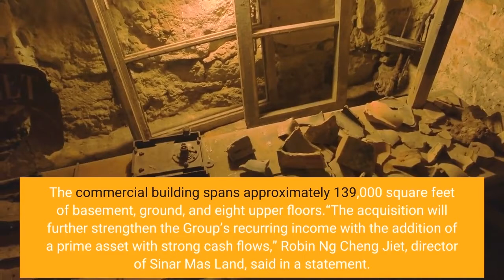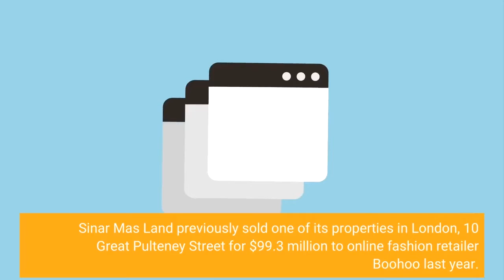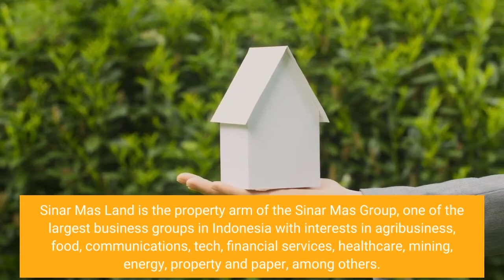Indonesia’s Widjaja Family Country’s Second Richest Buys Central London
Singapore listed Sinar Mas Land–controlled by Indonesia's second richest family, the Widjajas–through its unit, SML Strand has entered a sale and purchase agreement with Land Securities Group for a commercial building in central London for 195 million pound ($240 million) according to a filing to the Singapore Stock Exchange on Thursday. The family’s latest acquisition, a freehold property known as 32-50 Strand, London, is located in a prime location that sits next to Charing Cross station and is a walk away from Trafalgar Square. The commercial building spans approximately 139,000 square feet of basement, ground, and eight upper floors.“The acquisition will further strengthen the Group’s recurring income with the addition of a prime asset with strong cash flows,” Robin Ng Cheng Jiet, director of Sinar Mas Land, said in a statement. The group plans to use a combination of internal cash and loans to finance the acquisition that aimed to be completed in late in June. After completion, the property will become one of the group’s subsidiaries. Sinar Mas Land previously sold one of its properties in London, 10 Great Pulteney Street for $99.3 million to online fashion retailer Boohoo last year. It still holds another property near London, the Alphabeta building, that was acquired by the company for 280 million pounds. The company owns properties in several countries, including Malaysia, Australia, and China. Mukhtar Widjaja, a son of the late Eka Tjipta Widjaja, who founded Sinar Mas Group, is chairman, and his son Michael is CEO. Sinar Mas Land is the property arm of the Sinar Mas Group, one of the largest business groups in Indonesia with interests in agribusiness, food, communications, tech, financial services, healthcare, mining, energy, property and paper, among others. The Widjaja family has a net worth of $9.7 billion and ranked No. 2 on the list of Indonesia’s 50 Richest List that was published in December.